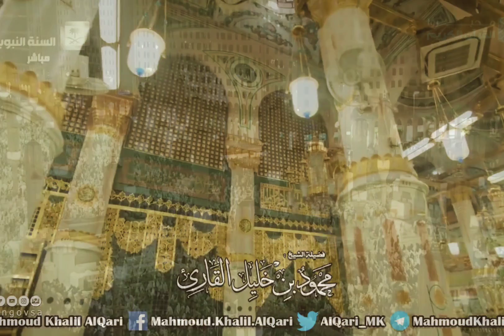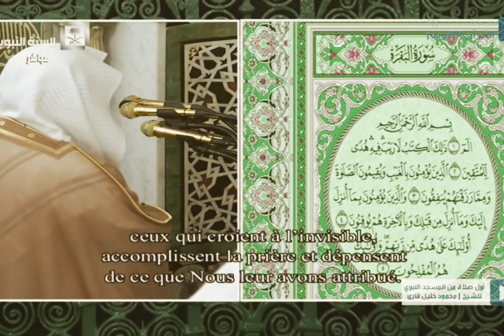وفاة القارئ محمود خليل قارئ - 34 سنة معلما للقرآن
‏تلقينا ببالغ الحزن نبأ وفاة الشيخ ‎محمود_خليل_القارئ إمام مسجد القبلتين والحرم النبوي المكلف، رحمه الله رحمة واسعة وغفر له وجزاه كل خير بما قدم، ونقدّم العزاء الصادق والمواساة لأسرته ومحبيه، ونسأل الله أن يلهم الجميع الصبر والسلوان، وإنا لله وإنا إليه راجعون.